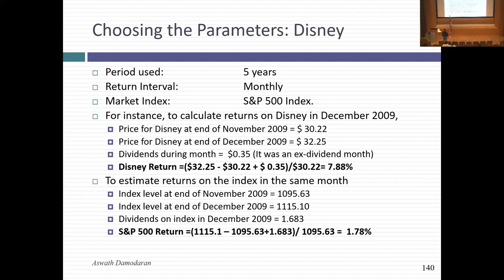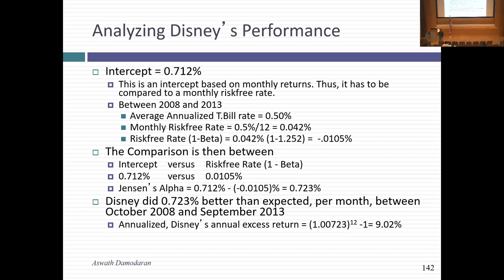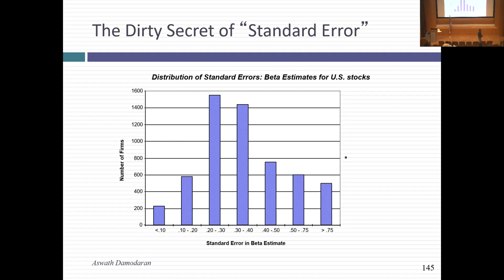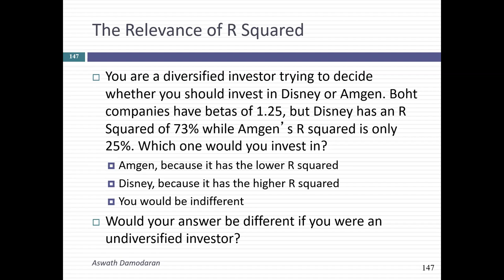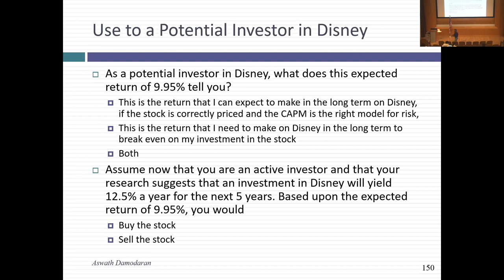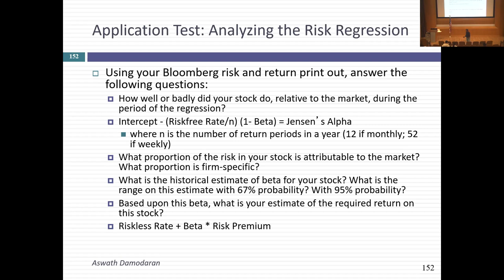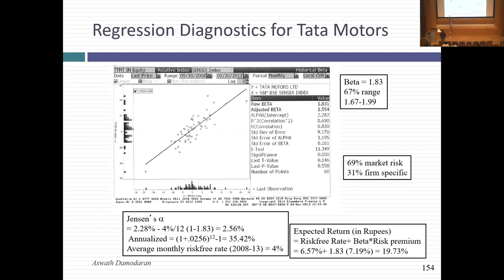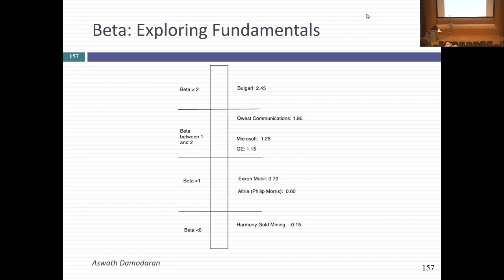Session 8: Betas and beyond!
In this class, we first covered the estimation choices for betas: how far back in time to go (depends on how much your company has changed), what return interval to use (weekly or monthly are better than daily), what to include in returns (dividends and price appreciation) and the market index to use (broader and wider is better). We also looked at the three key pieces of output from the regression:
1. The intercept: This is a measure of how good or bad an investment your stock was during the period of your regression. To compute the measure correctly, you net out Rf(1-Beta) from the Intercept:
Jensen's alpha = Intercept - Riskfree rate (1- Beta)
If this number is a positive (negative) number, your stock did better (worse) than expected, after adjusting for risk and market performance.
2. The slope: is the beta, albeit with standard error
3. The R squared: measures the proportion of the risk in your stock that is market risk, with the balance being firm specific/diversifiable risk.
Finally, we used the beta to come up with an expected return for stock investors/cost of equity for the company, and talked about how it can be used in investment decision making.